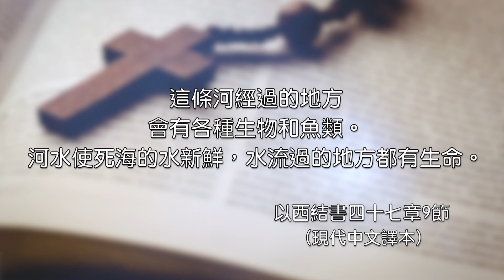2021.12.03 雙連讀經每日亮光 ~ 最美好的結局 洪秀青牧師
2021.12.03  雙連讀經每日亮光
以西結書四十七章1-23節

1 他帶我回到殿門，見殿的門檻下有水往東流出（原來殿面朝東）。這水從檻下，由殿的右邊，在祭壇的南邊往下流。
2 他帶我出北門，又領我從外邊轉到朝東的外門，見水從右邊流出。
3 他手拿準繩往東出去的時候，量了一千肘，使我逿過水，水到踝子骨。
4 他又量了一千肘，使我逿過水，水就到膝；再量了一千肘，使我逿過水，水便到腰；
5 又量了一千肘，水便成了河，使我不能逿過。因為水勢漲起，成為可洑的水，不可逿的河。
6 他對我說：「人子啊，你看見了什麼？」他就帶我回到河邊。
7 我回到河邊的時候，見在河這邊與那邊的岸上有極多的樹木。
8 他對我說：「這水往東方流去，必下到亞拉巴，直到海。所發出來的水必流入鹽海，使水變甜（原文作得醫治；下同）。
9 這河水所到之處，凡滋生的動物都必生活，並且因這流來的水必有極多的魚，海水也變甜了。這河水所到之處，百物都必生活。
10 必有漁夫站在河邊，從隱基底直到隱以革蓮，都作曬（或作：張）網之處。那魚各從其類，好像大海的魚甚多。
11 只是泥濘之地與窪濕之處不得治好，必為鹽地。
12 在河這邊與那邊的岸上必生長各類的樹木；其果可作食物，葉子不枯乾，果子不斷絕。每月必結新果子，因為這水是從聖所流出來的。樹上的果子必作食物，葉子乃為治病。」
13 主耶和華如此說：「你們要照地的境界，按以色列十二支派分地為業。約瑟必得兩分。
14 你們承受這地為業，要彼此均分；因為我曾起誓應許將這地賜與你們的列祖；這地必歸你們為業。
15 「地的四界乃是如此：北界從大海往希特倫，直到西達達口。
16 又往哈馬、比羅他、西伯蓮（西伯蓮在大馬色與哈馬兩界中間），到浩蘭邊界的哈撒哈提干。
17 這樣，境界從海邊往大馬色地界上的哈薩以難，北邊以哈馬地為界。這是北界。
18 「東界在浩蘭、大馬色、基列，和以色列地的中間，就是約但河。你們要從北界量到東海。這是東界。
19 「南界是從他瑪到米利巴加低斯的水，延到埃及小河，直到大海。這是南界。
20 「西界就是大海，從南界直到哈馬口對面之地。這是西界。
21 「你們要按著以色列的支派彼此分這地。
22 要拈鬮分這地為業，歸與自己和你們中間寄居的外人，就是在你們中間生養兒女的外人。你們要看他們如同以色列人中所生的一樣；他們在以色列支派中要與你們同得地業
23 外人寄居在哪支派中，你們就在那裡分給他地業。這是主耶和華說的。」